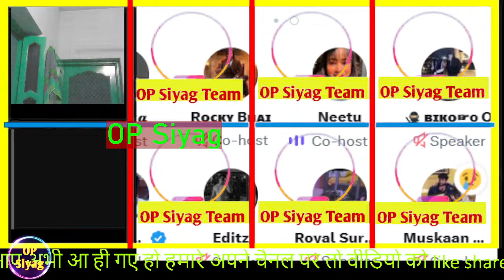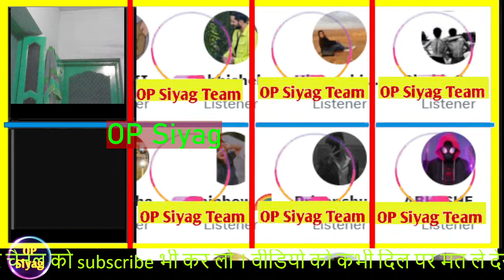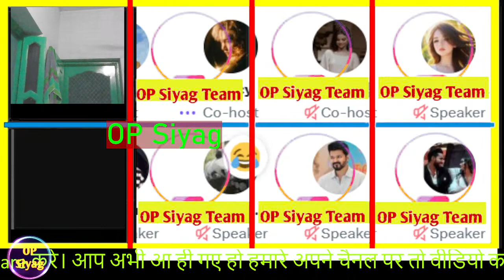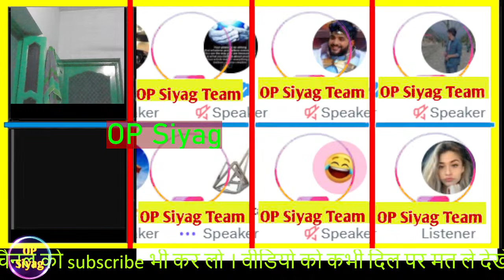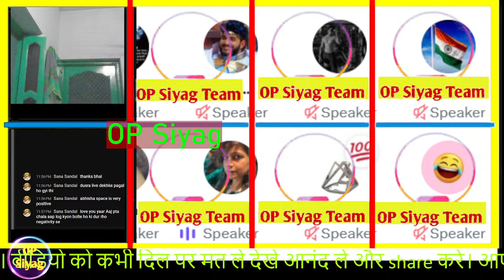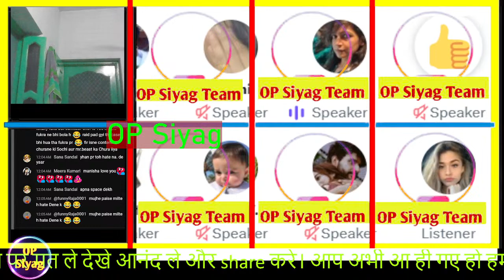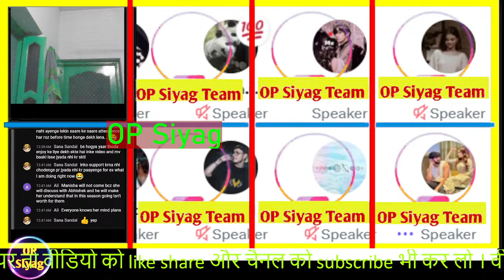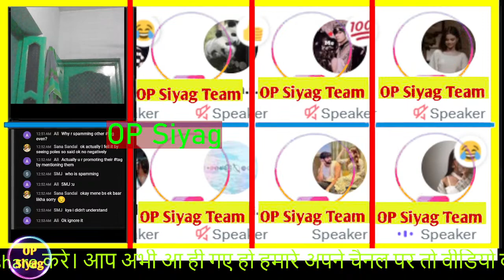Abhisha Fan Manisha Rani Fan Live Stream Abhiya Elvish Fukra Abhishek Jiya Shankar